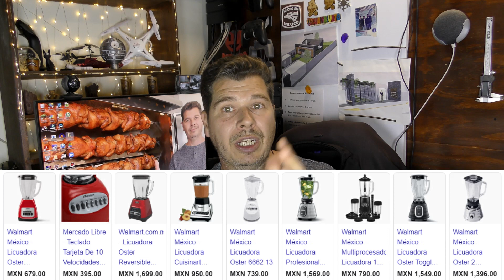🐔 Cuanto Cuesta Montar una Rosticeria en Mexico 🐔 Actualizado a Diciembre del 2021 [V-blog232]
Les comparto los costos basicos para montar una rosticeria como la nuestra para que tengan una idea de la inversion minima a realizar.

DONACIONES:  Los invito a hacer click en el link SUPER THANKS  de este video para dejarme su donativo. Muchas Gracias por contribuir a nuestro proyecto.